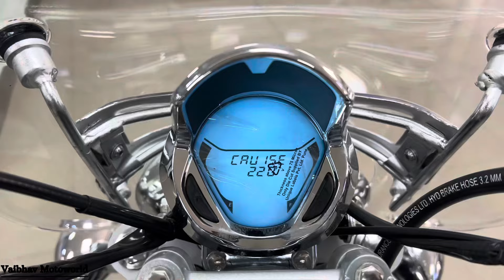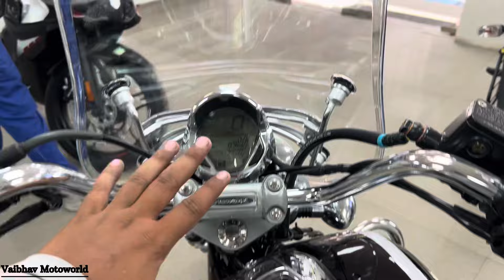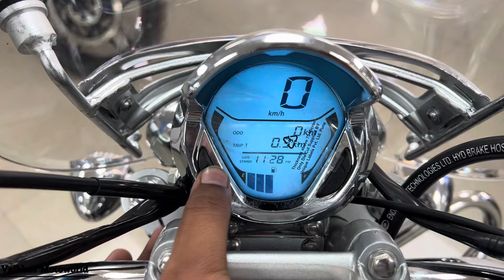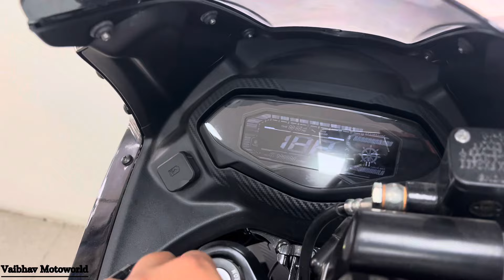2024 Bajaj Avenger 220 Cruise ✅ : Detailed Review: Should You Buy In 2024…? 🤔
2024 Bajaj Avenger 220 Cruise ✅ : Detailed Review: Should You Buy In 2024…? 🤔

All Prives Of Lucknow 🔥

Bajaj Avenger 220 Cruise Ex Showroom Price :- Rs 1,45,000

Bajaj Avenger 220 Cruise On Road Price :- Rs 1,78,000

Showroom Details :-

SRM Bajaj

Add:- Shop No.-1, Atul Market, Faizabad Rd, Maruti Puram, Sanjay Gandhi Puram, Lucknow, Uttar Pradesh 226016

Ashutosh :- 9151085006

In this detailed review, we dive into the 2024 Bajaj Avenger 220 Cruise to help you decide if it's worth buying. From performance to design and features, we cover it all to give you a comprehensive overview. Watch till the end to find out if this bike is the right choice for you in 2024! 🏍️🔍

Hey there, motorcycle enthusiasts! Today, we're going to take a detailed look at the 2024 Bajaj Avenger 220 Cruise and answer the big question - is it worth buying in 2024? 🤔

Let's start with the design. The 2024 Avenger 220 Cruise comes with a sleek and stylish design that is sure to turn heads on the road. With its classic cruiser look and comfortable seating, this bike is perfect for those long rides.

Moving on to performance, the 2024 Avenger 220 Cruise is powered by a 220cc engine that delivers a smooth and responsive ride. Whether you're cruising on the highway or navigating through city streets, this bike has got you covered.

When it comes to features, the 2024 Avenger 220 Cruise doesn't disappoint. From a digital instrument cluster to LED headlights, this bike is packed with modern amenities that enhance your riding experience.

Overall, if you're looking for a reliable cruiser bike that offers both style and performance, the 2024 Bajaj Avenger 220 Cruise is definitely worth considering. So, should you buy it in 2024? The answer is a resounding yes!